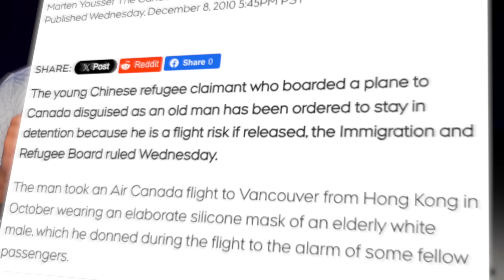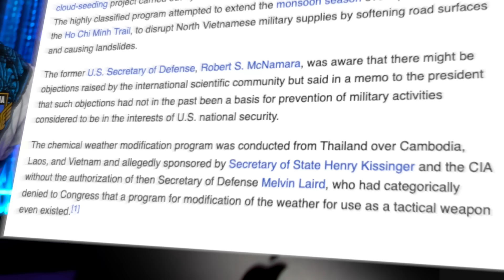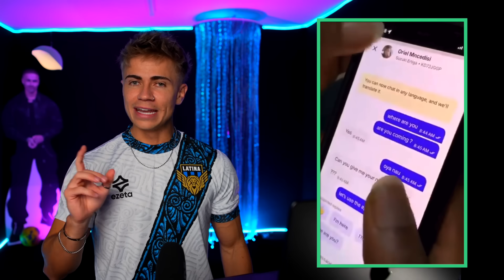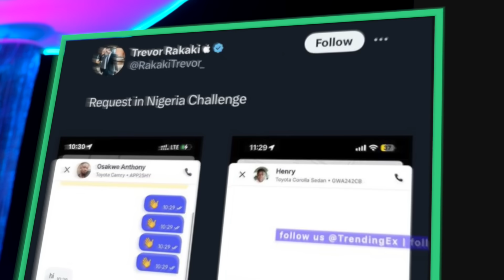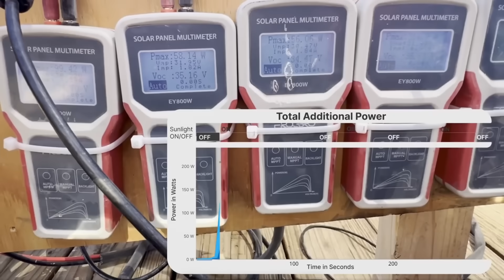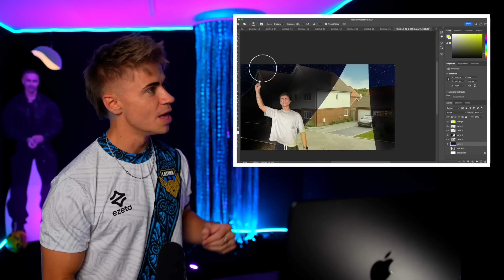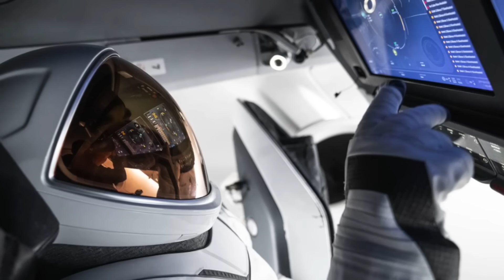Is Joe Biden's Face Real?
THIS WEEK ON NEWSDADDY!!!

**👀 Joe Biden's Face: Is It Real or Just a Mask?**
We explore one of the most bizarre conspiracy theories on the internet right now: Does Joe Biden have a body double wearing a hyper-realistic mask? We'll look into the technology behind these masks, the CIA's past with disguises, and whether there's any truth to these claims.

**📺 Canadian Guy Accidentally Streams North Korean TV!**
A Canadian man trying to find free TV channels stumbles upon North Korean state TV—and what he finds is absolutely insane! From Premier League highlights to bizarre propaganda, we break down this unexpected peek behind the DPRK's iron curtain.

**🇿🇦 South Africa vs Nigeria: The Ride-Order War**
The craziest feud you've never heard of! South Africans and Nigerians are locked in a bizarre online war involving ride-ordering apps. How did it start, and what’s happening now? We have all the details.

**☀️ Reflect Orbital: Bringing Sunlight to Earth at Night?**
A California startup is working on a mind-blowing project to deliver sunlight at night using orbiting mirrors. Is this the future of sustainable energy, or just another far-fetched dream? We explore the possibilities and the potential consequences.

**🏃‍♂️ Sudanese Kid Smashes 100M Sprint Record!**
Meet Gout Gout, the 16-year-old sprint sensation who might just be the next Usain Bolt. We look at his record-breaking performance and what the future holds for this rising star.

**🔥 Rapid Fire News Section: Quick Takes on the Latest Headlines**
- Australia’s New "Right to Disconnect" Law: What it means for workers.
- Burglar Caught Mid-Theft...Reading a Book?
- Philly Rapper YBC Dul and the Shocking End to His Beef.
- Hikers Running from an Erupting Volcano in Indonesia.
- SpaceX’s Historic Private Space Walk: What Could Go Wrong?

00:00 - It Begins
00:47 - Biden body double and the CIA
06:08 - News Father - Our look into North Korean television
11:46 - Whippings
13:06 - Bolt Wars
15:40 - Sunlight ANYTIME
20:17 - Rapid fire
21:16 - Australia disconnects but not Canada... Never Canada.
22:00 - Burglars and the mental decline of Dylan
23:01 - Mr Disrespect
23:16 - Luckiest Hikers EVER.
23:34 - Twitter/X helpers
24:00 - The Polaris Mission